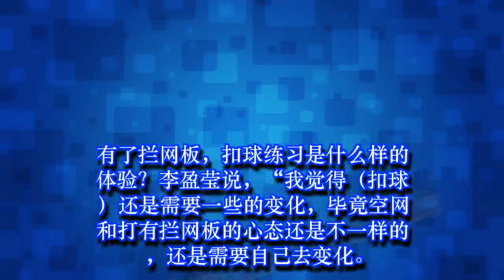中国女排训练中出现神秘道具，锻炼球员的扣球线路